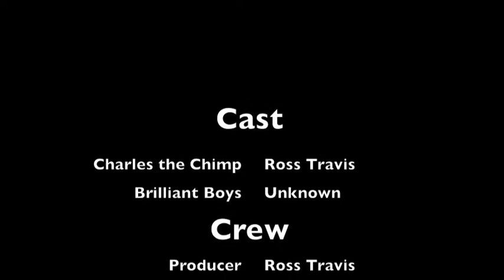Charles the Chimp at the Park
In this touching character comedy of simian proportions, Charles the Chimp has absconded to Delores Park in San Francisco, California where he plays on the playground and makes friends with the children there. One little boy in particular finds Charles to be quite the scream.

Brass Monkey by Beastie Boys